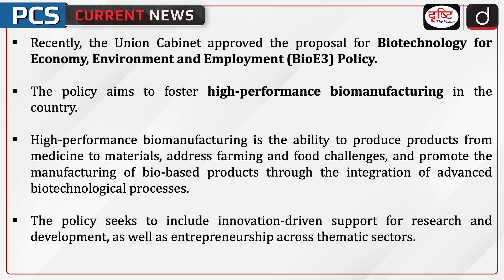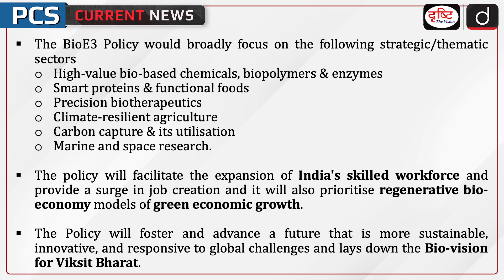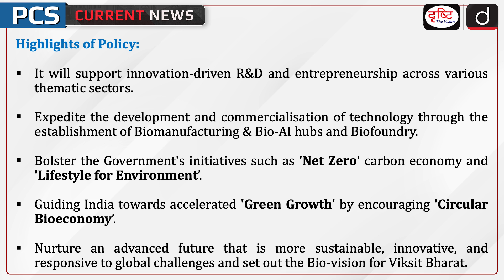BioE3 Policy | High performance biomanufacturing | Green Growth | PCS Current News | Drishti PCS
Recently, the Union Cabinet approved the proposal for the Biotechnology for Economy, Environment and Employment (BioE3) Policy. The policy aims to foster high-performance biomanufacturing in the country. High-performance biomanufacturing is the ability to produce products from medicine to materials, address farming and food challenges, and promote the manufacturing of bio-based products through the integration of advanced biotechnological processes. The policy seeks to include innovation-driven support for research and development, as well as entrepreneurship across thematic sectors.

1. Videos by Dr. Vikas Divyakriti

2. Concept Talk- By Dr. Vikas Divyakirti

5. DAILY CURRENT AFFAIRS WITH MCQs